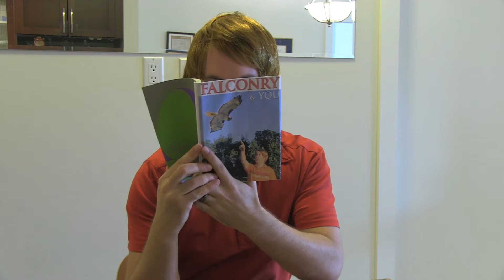Magnum P.I. Parody Ep 17 (Fat Magnum)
Music made with Garageband Apple loops.